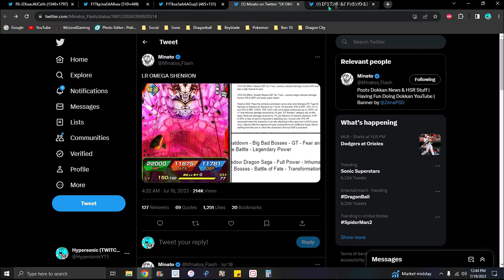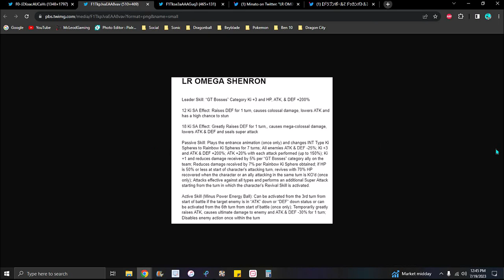I JUST WOKE UP TO THIS!!! ??? A NEW LR AGL OMEGA SHENRON IS HERE INFO & DETAILS!!! DBZ Dokkan Battle